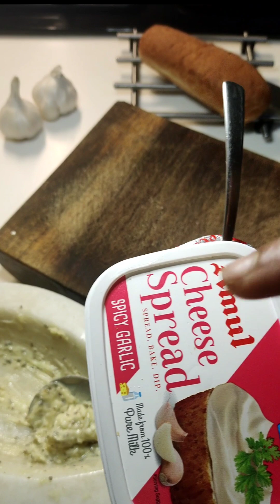Garlic Bread Recipe |Cheese Garlic Bread | Recipe for Bachelors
Domino Style Garlic Bread in | Garlic Bread Recipe | Garlic Bread |Cheese Garlic  Bread

Today's GARLIC BREAD recipe is a blessing for bachelors and students who live alone.
I'm presenting you a super easy and quick recipe of Cheese Garlic Bread and Garlic Bread and everyone loves it.
It's an Air fryer recipe
It takes 2 minutes for preparation and another 2 minutes to cook.
YOUR QUERY,:
garlic bread
how to make garlic bread at home
Domino's Style Garlic bread
Airfryer recipe
recipe for bachelors
recipe for beginners